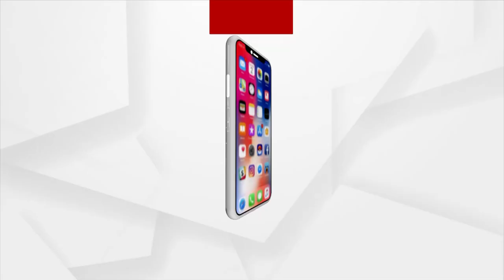Headlines 6 PM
+ ଅଗଷ୍ଟ ପାଇଁ କୋହଳ ହେଲା କଟକଣା
+ ରାଜ୍ୟରେ ଖୋଲିବ ସପିଂ ମଲ୍‍, ସିନେମା ହଲ୍ ଓ ପାର୍କ
+ ଭୁବନେଶ୍ବରରେ ଡରାଉଛି ଡେଙ୍ଗୁ
+ ଓଡ଼ିଶା ଷ୍ଟାଫ୍ ସିଲେକ୍ସନ କମିସନରେ ବଡ ଦୁର୍ନୀତିର ଗନ୍ଧ
+ ପୁରୁଣା ଟାୟାରରୁ ଘରକରଣା